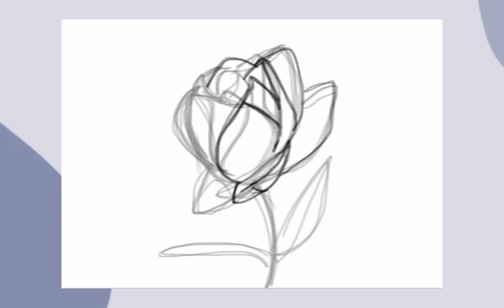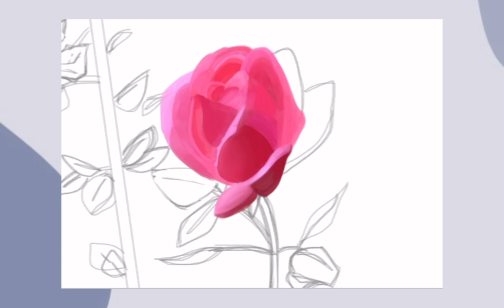Relaxing painting time-lapse 🌹✨ *with music* 🎶 🌱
Hello! I hope everyone is enjoying their November so far. Today I will show you a pink rose I drew on IbisPaint x, along with the speed-paint of the process ofc! I hope you liked this drawing and enjoyed the video. Thank you for 50 subscribers as-well :) I’m so grateful for everyone who’s supporting my channel, stay safe. Good-bye! 😌✨💗